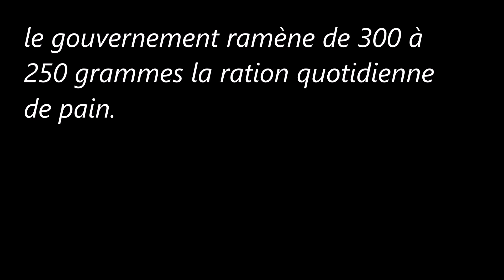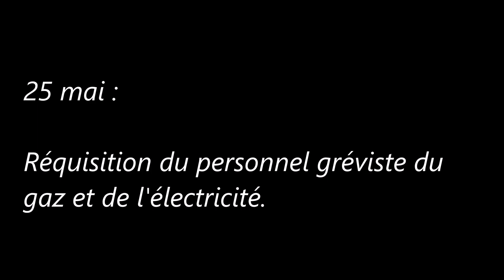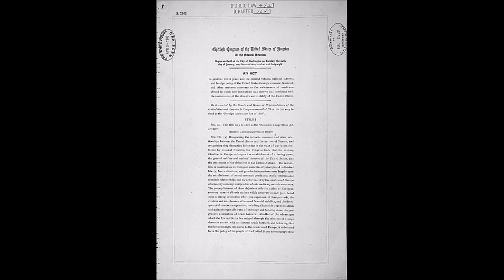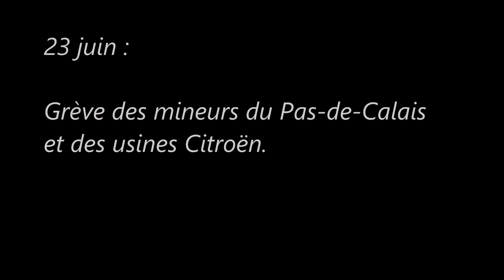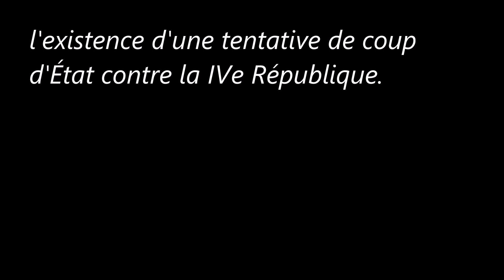Président du Gouvernement de la République française (Mai/Juin 1947)